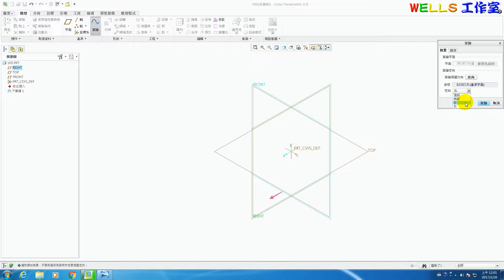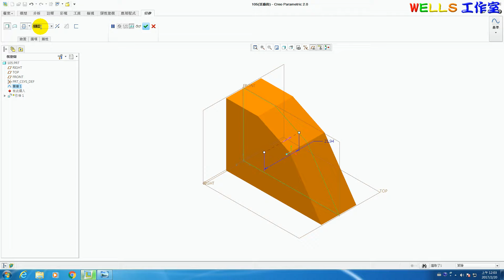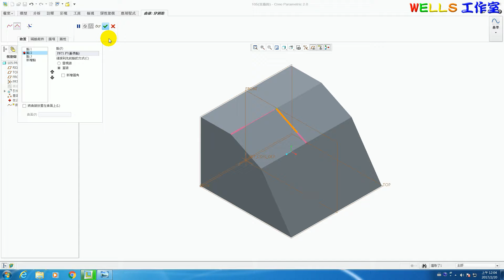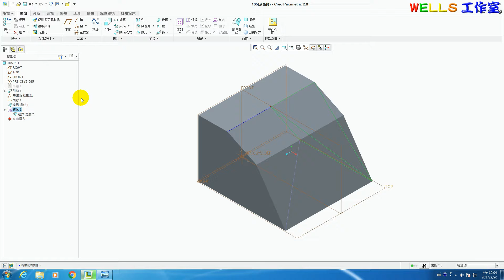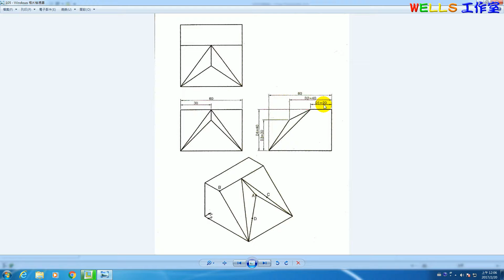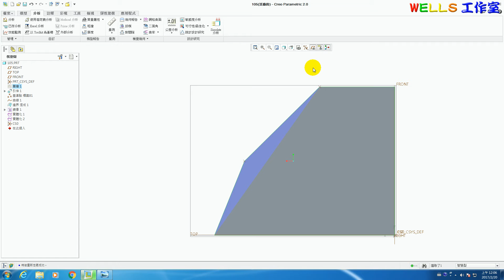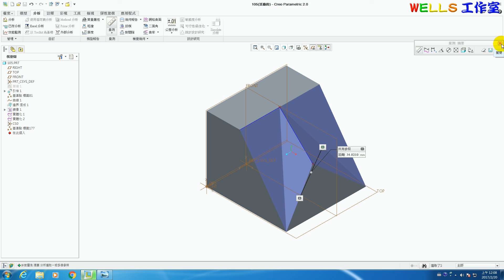基礎零件設計 (Creo 2.0) 105 對稱造型實體